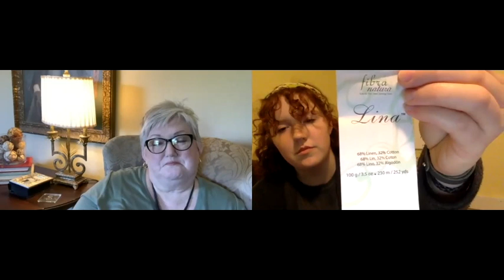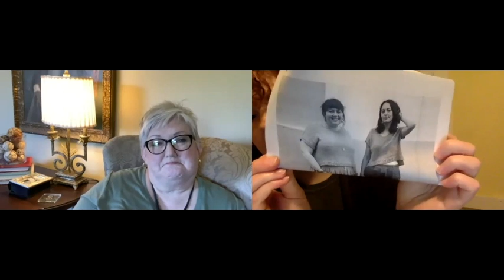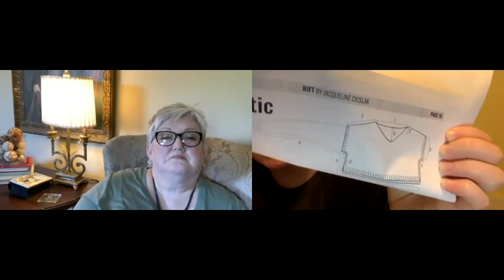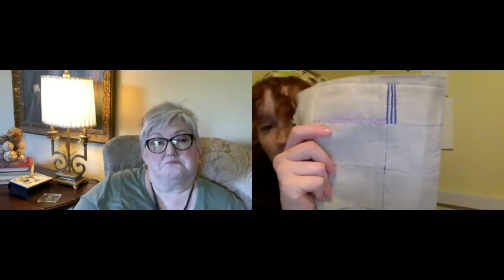Sweet Tea & Thread Episode 23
Hey y'all! Coming to you from Thread, a fabric and yarn shop in Florence, Alabama, Bethany and Shai are talking about their knitting, crochet, and sewing projects. So, grab a glass of sweet tea and join us!

Follow Bethany:
Ravelry and Instagram- aknittersdream

Follow Shai:
Ravelry - Astra

**Finished Projects**
Wave of Change Jacket

**On Our Needles**
Deschain by Leila Raven

Bias Before & After Scarf by Churchmouse Yarn and Teas

Made in yarn from Bethany's stash

Tea - Luzianne Iced Tea